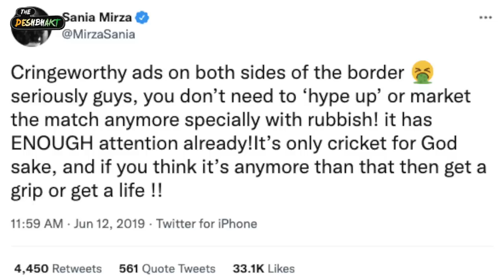India vs Pakistan | Playing Cricket with the Enemy? | Akash Banerjee & Manjul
India vs Pakistan on the pitch for asiacup2022 - again an exciting match right down to the last over. But this time besides the game - both teams won hearts too with their grace and maturity.
Is the old 'deadly' show of rivalry coming to an end?? Will we see more boycott Pakistan cricket trends or have we learnt to separate the politics from the sport of cricket??
Can we play more of the gentleman's game with the 'enemy' then?

👕 DESHBHAKT MERCH - ALL t-shirts worn on this channel come from our own merch line!

Chapter Heads :
0:00 - Ind vs Pak
3:45 - THE MATCH - Nail-biting finish!
5:46 - A CONTROVERSIAL RELATIONSHIP
10:19 - the real India vs Pakistan

Credits :
Writer : Manjul
Edit :  Tushar & Khursheed
Thumbnail : Khursheed
Associate Producer : Sahil
Producer: Avishrant